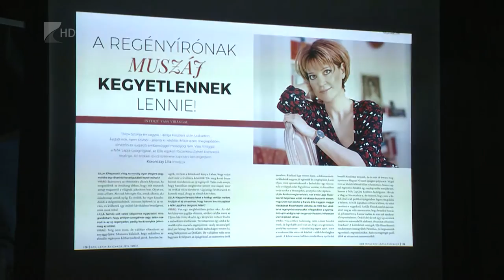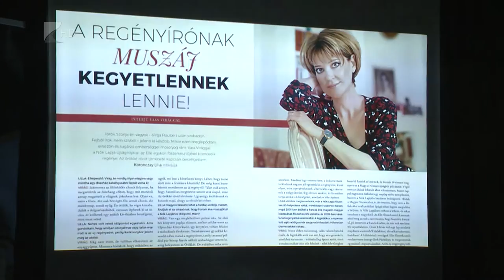Víg-Kend 2020. január 24. - első rész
Szentpáli Roland tubaművész koncertjén jártunk. A stúdióban Szakos Andi mutatta meg költői vénáját, valamint Vass Virággal beszélgettünk a Bencs Villában.